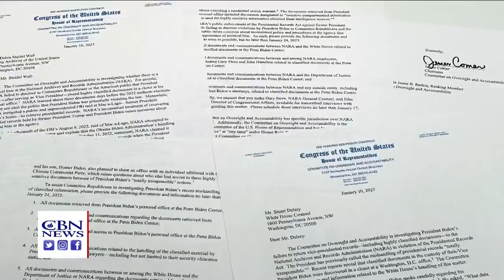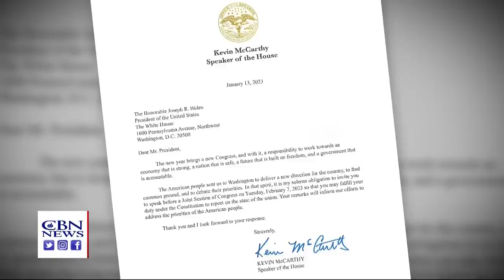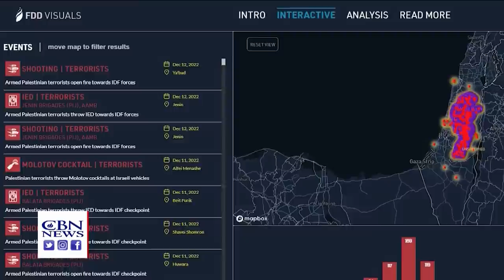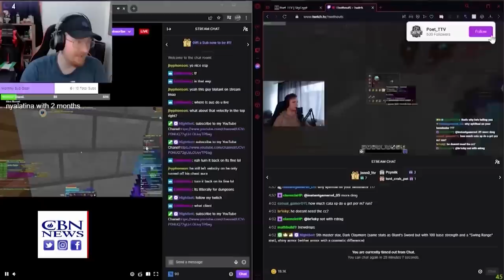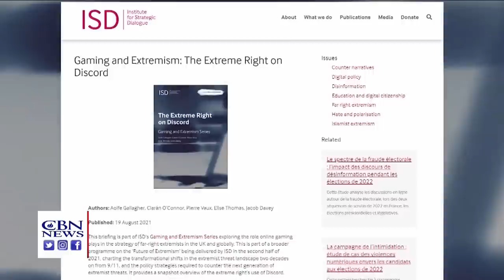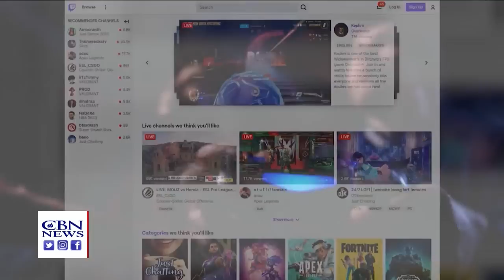Faith Nation: January 13, 2023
TONIGHT: DOCUMENT DRAMA; THE JUSTICE DEPARTMENT INVESTIGATION INTO THE PRESIDENT'S HANDLING OF CLASSIFIED DATA FOUND AT HIS OLD OFFICE AND HOME.

PLUS, COUNTERING A TRIPLE THREAT, THE U-S RAMPS UP MILITARY COOPERATION WITH JAPAN IN THE FACE OF GROWING TENSIONS WITH CHINA, RUSSIA, AND NORTH KOREA.

AND NOT JUST PAC MAN ANYMORE: HOW RADICAL EXTREMISTS USE VIDEO GAMES TO RECRUIT TEENAGE GAMERS.